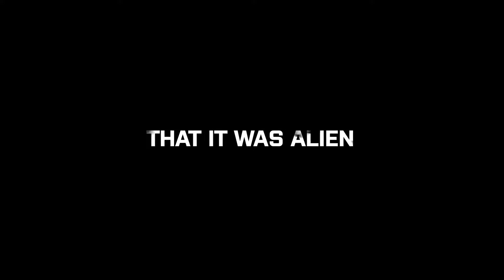Phoenix Point Fig Movie